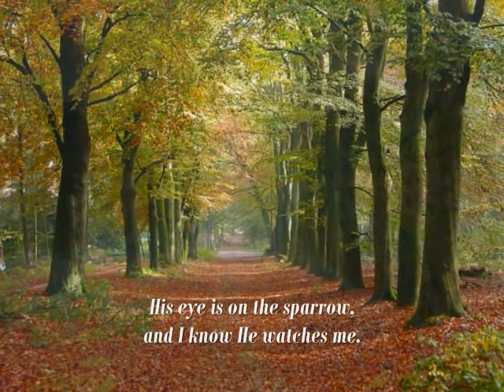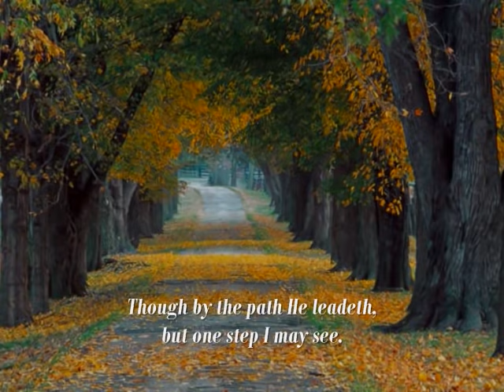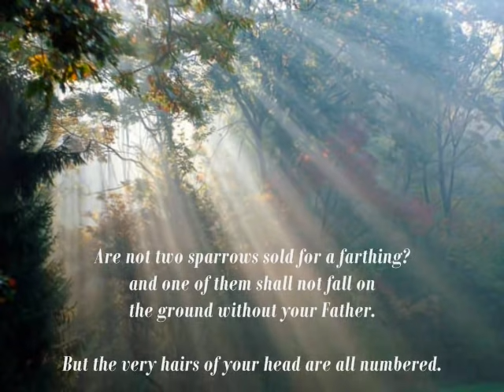His Eye is on the Sparrow